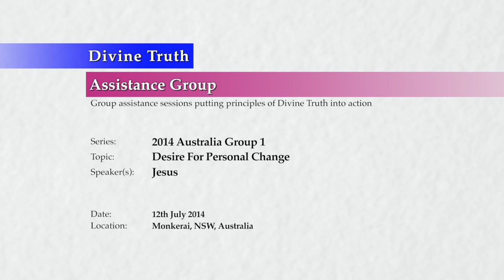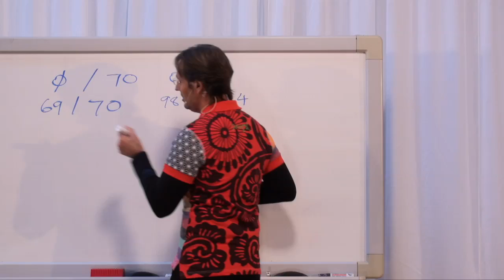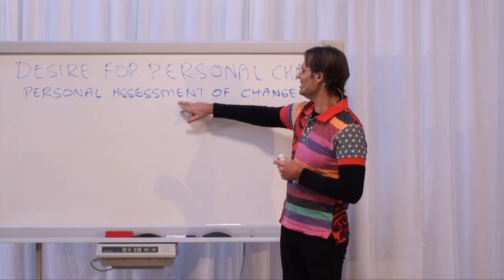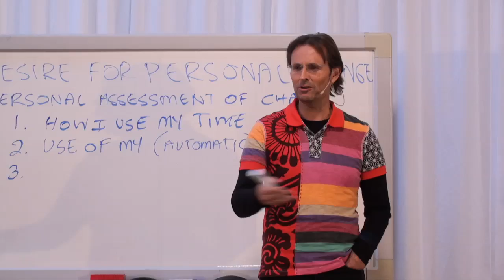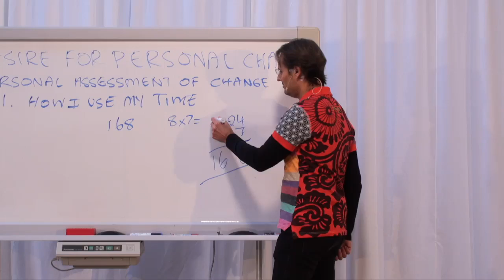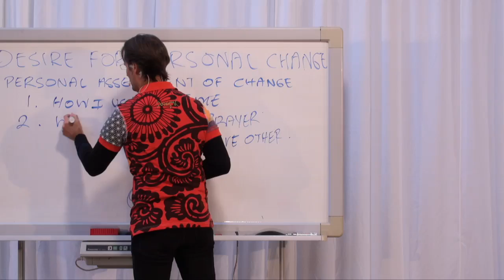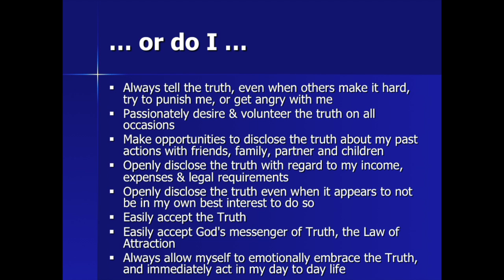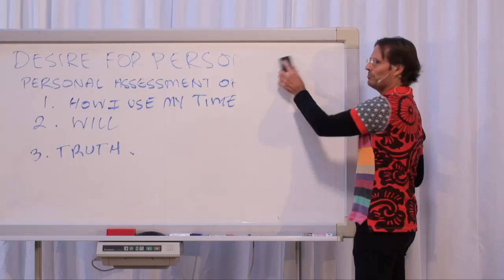20140712 Desire For Personal Change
Jesus asks everyone in attendance how they feel they can measure their own personal desire to progress towards God.